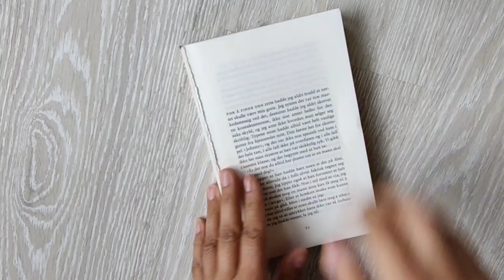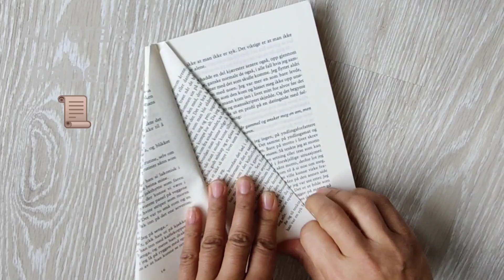How To Make Christmas tree out of book🎄🌈